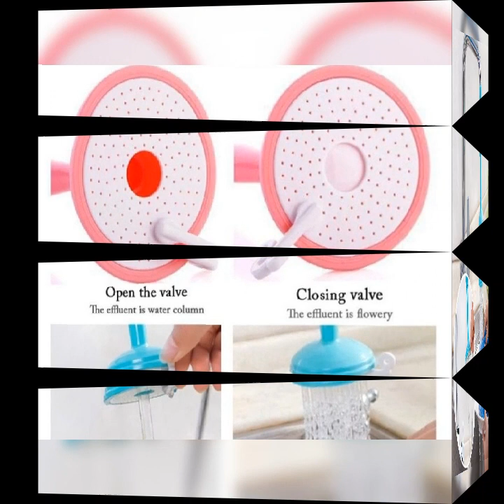Home swivel water saving tap aerator diffuser faucet filter connector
Adjustable jet for softer or stronger spray.
* Water saving 30%~70% (compared with standard bubbler).
* Fits for 17mm diameter water faucet.
* Material: ABS+PVC
* Color: Pink/Purple/Blue(as pictures show)
* Dimensions(Diameter*Height): 6.5*10.5cm(approx)

Package contents:

1* Rotate Water Saving Tap

Note: The real color of the item may be slightly different from the pictures shown on website caused by many factors such as brightness of your monitor and light brightness